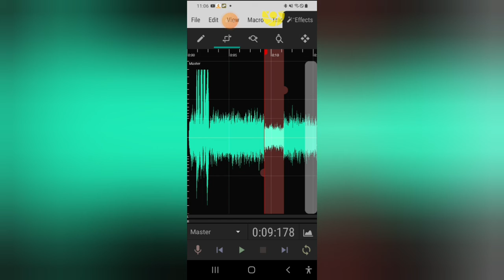might have found a sound that attracts spirits it might help get more evps